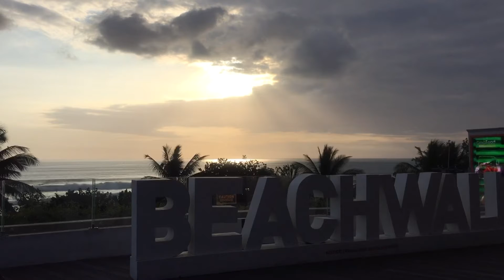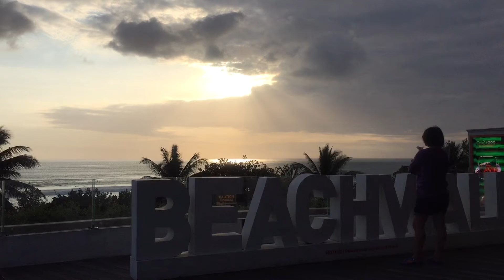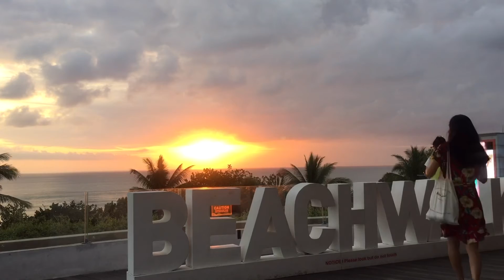발리에서 생긴 일[비치워크 선셋편] (feat.힐링)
꾸따비치 비치워크에서 촬영한 노을영상입니다.
시간이 갈수록 무르익는 노을의 모습을 잔잔한 음악과 함께 감상해보세요.